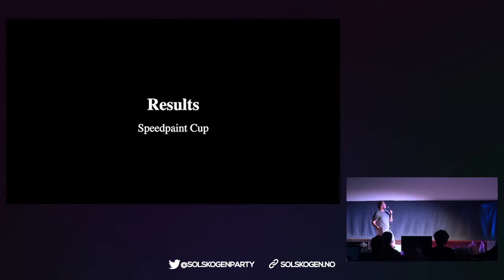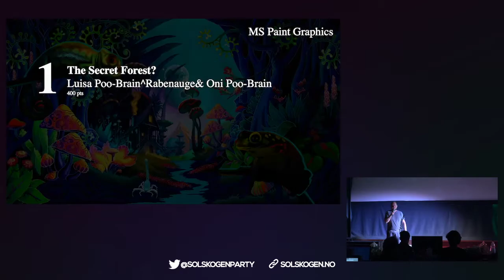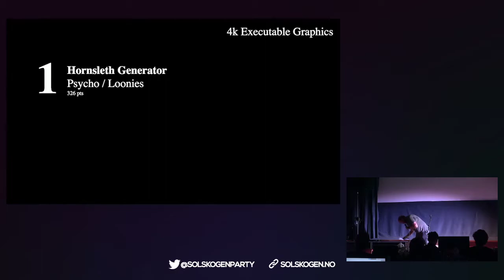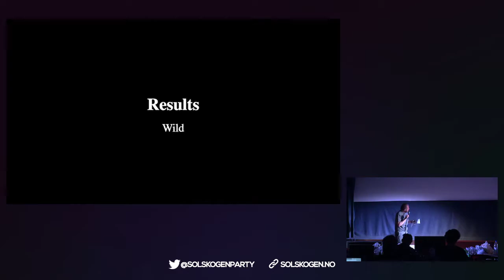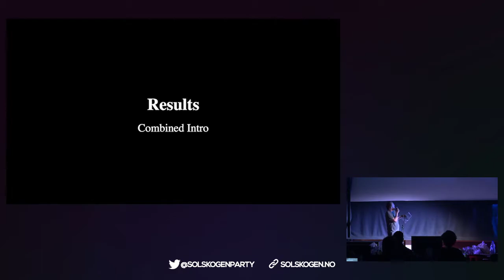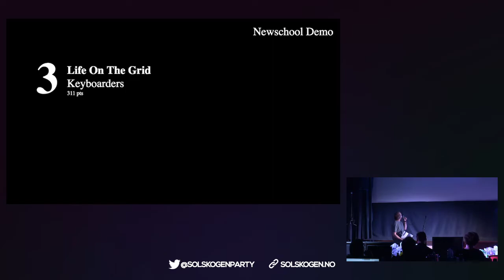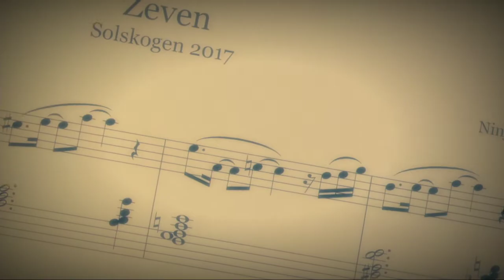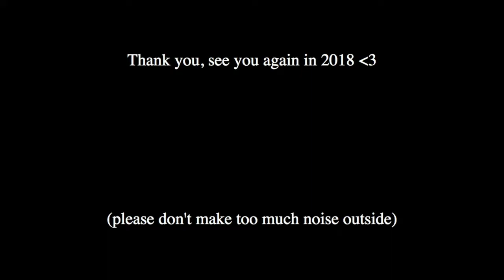Solskogen 2017: Prizegiving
Video recording of the prizegiving and closing ceremony at Solskogen 2017.